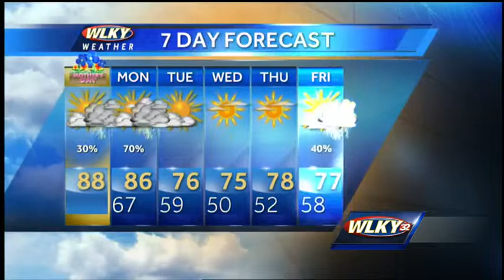Warm with Spotty Storms Possible